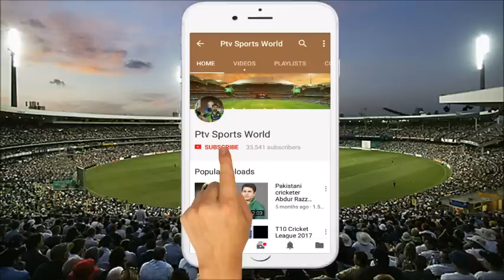Pakistan vs Zimbabwe 2nd ODI match 2018 pak beat zim 9 wickets | Fakhar Zaman brilliant hundred